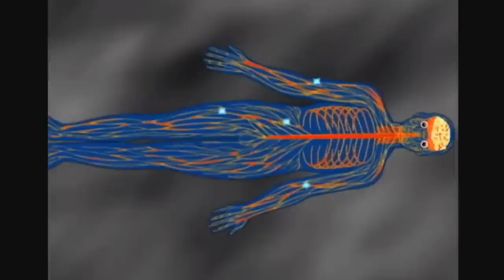Rewriting Naruto: Nine Tails Unleashed | Part 13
Rewriting Naruto Part 13: Nine Tails Unleashed! We continue our Naruto Rewrite in the DygoKnight Channel! This time fixing Naruto will envolve the encounter between team Kakashi, Orochimaru and Kabuto during the Tenchi Bridge Arc. Rewriting the Tenchi Bridge Arc is being very interesting. The inclusion of Hinata makes things more interesting, also Sakura and Naruto may do some different things than in the original.

Let's see how Orochimaru and Kabuto will behave in the Tenchi Bridge Rewrite, some things are definitely going to change. Yamato will also play a part during this Rewrite.